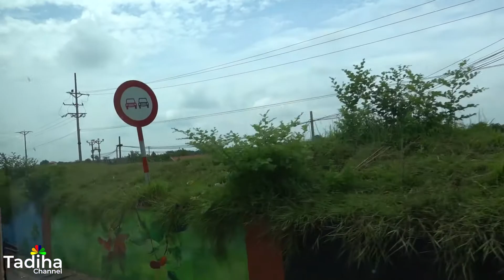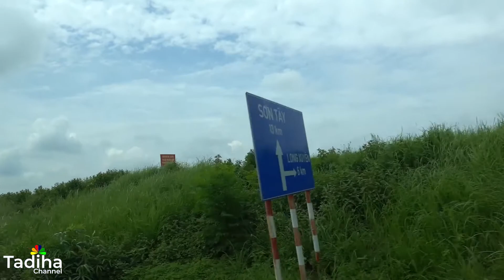Ngồi xe ngắm đường - Ngoại thành xanh mướt